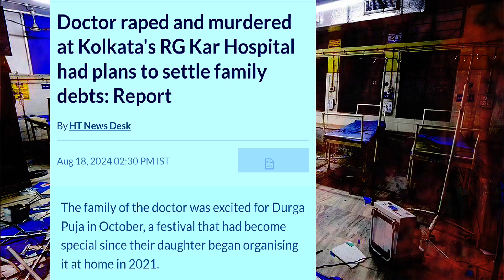kOLKATA doctor R@PE CASE ।। justice for kolkata doctor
in this video, we delve into the harrowing details of the recent Kolkata doctor rape and murder case, a tragic event that has shocked the nation. We explore the key aspects of the case, including:

Background of the Incident: A detailed account of the crime and the events leading up to it.

Investigation and Arrests: Insight into the police investigation, suspects, and arrests.

Legal Proceedings: An overview of the legal process, charges, and court proceedings.

Impact on the Community: The societal and emotional impact on the community and the healthcare sector.

Kolkata doctor rape case, Kolkata doctor murder, Kolkata crime news, Indian rape case, legal proceedings Kolkata, community impact Kolkata, crime analysis India, justice for victims Kolkata.